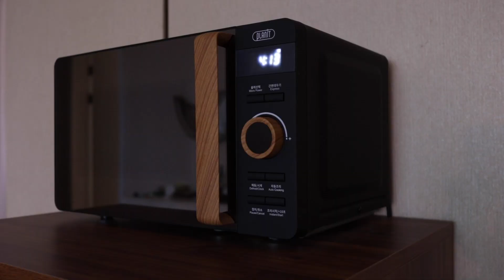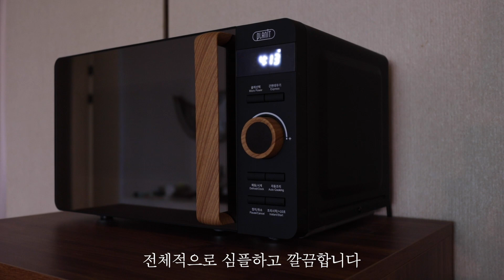나만 몰랐던 살림템 추천 2탄 | 감성 살림템 소개 | 다이소템 몇 가지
안녕하세요 나만 몰랐던 살림템 소개 2탄입니다
제가 잘 사용하고 있는 것들 위주로 보여드려서
이미 알고 계신 것들도 있으실 거예요
도움이 되는 아이템이 있으면 좋겠습니다 : )

*대나무 뚜껑 휴지통 쿠팡에서 구매했는데요
제가 구매한 제품은 이상이 없고 괜찮았지만
뚜껑이 안닫혀서 반품한 분들이 몇 분 계시네요
제품명 정보를 삭제하겠습니다~

* 마지막에 언박싱한 감성 버너는 야외용으로 나온거라 식탁에서 사용하기엔 높이가 안맞아서 불편했어요 참고하셨으면 좋겠습니다~

밥용기 자연주의 구매
밀폐캡/밀폐클립/싱크 롤매트/돗자리 다이소 구매

BGM